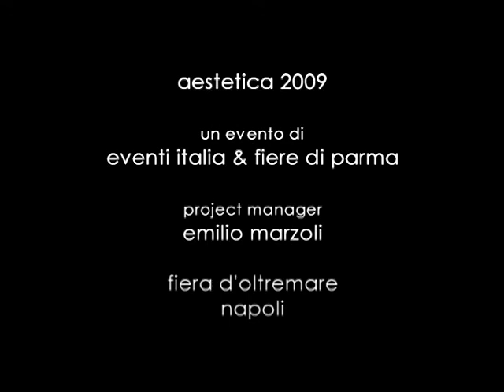Light & Wind | stefania d'alessandro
aestetica 2009
light & wind make-up.
photo concept,make-up & hair stefania d'alessandro
photos autuori & carletti